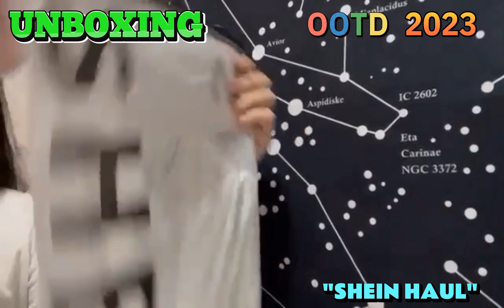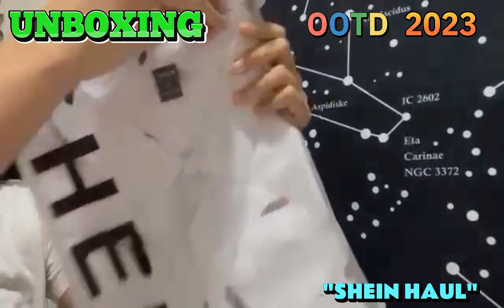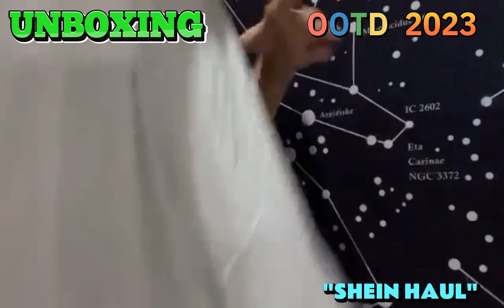UNBOXING Shein Haul,OOTD 2023 Beach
Unboxing Shein Haul OOTD 2023